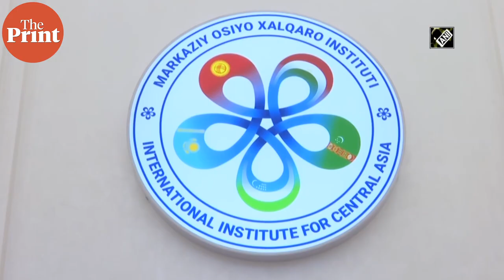Central, South Asian leaders to discuss Afghanistan issues in Tashkent: UN Secy-Gen’s Special Rep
Special Representative of the UN Secretary-General for Central Asia, Natalia Gherman, said that the gathering of Central and South Asia leaders in Tashkent is the best answer to Afghanistan."You would see the level of representation from central Asian leaders and from the South Asian region, which is very evident and speaks for itself", she said. The International Conference on Central and South Asia will kick off on 16 July in Uzbekistan’s capital Tashkent.